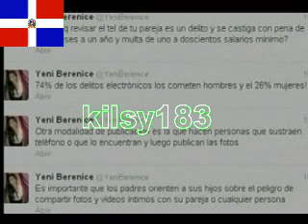De Extremo a Extremo kilsy183